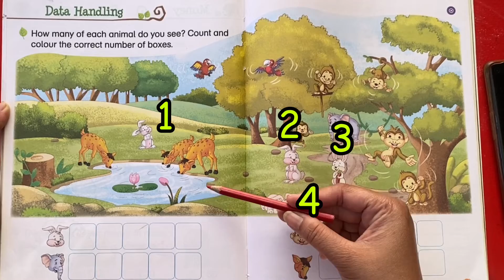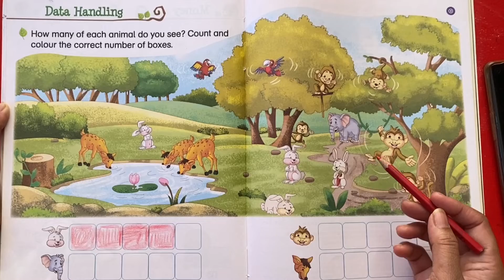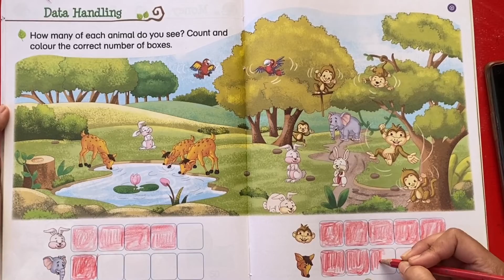UKG Numeracy/Data Handling